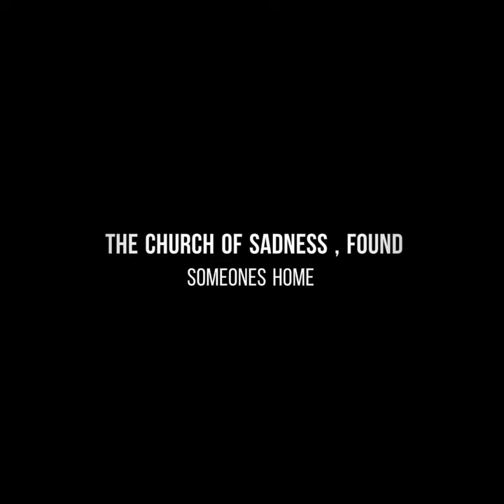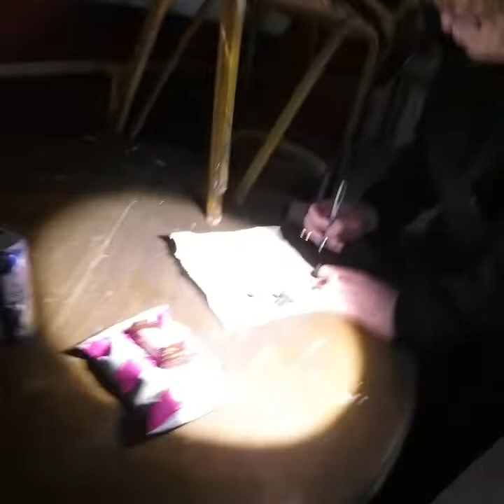church of sadness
Project urbex

Exploring with tom